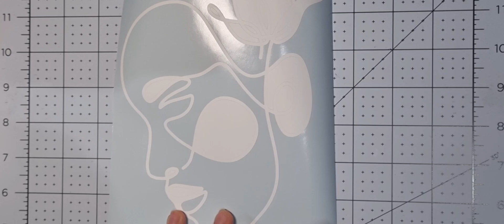HOW I PERSONALIZED MY LAPTOP * USING MY CRICUT MAKER * ARTSY JOYCEE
This is Joycee, the Creator behind Artsy Joycee. Today, I am sharing HOW I PERSONALIZED MY LAPTOP.

I hope I was able to share and inspire all of you through my posts. Happy crafting!